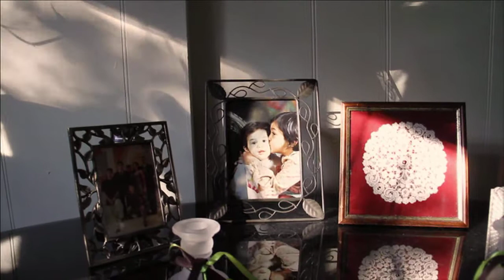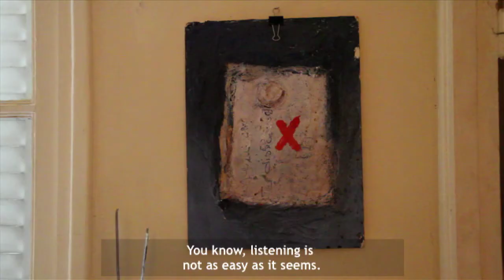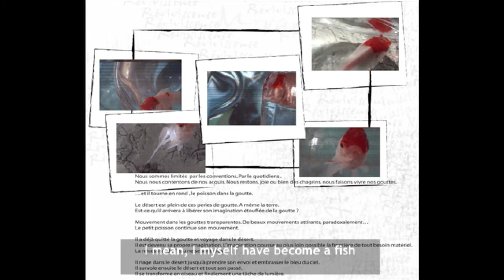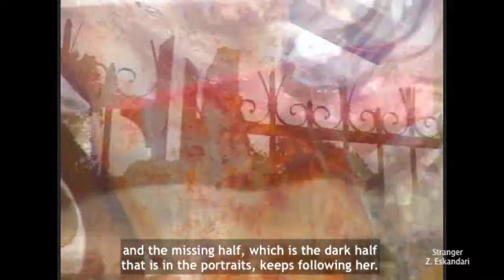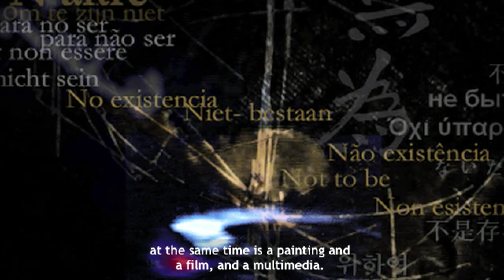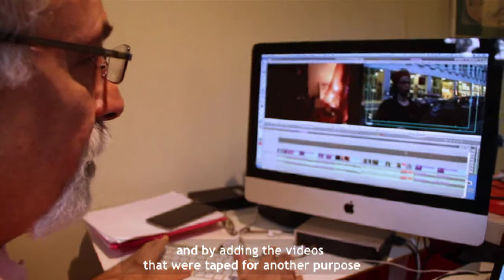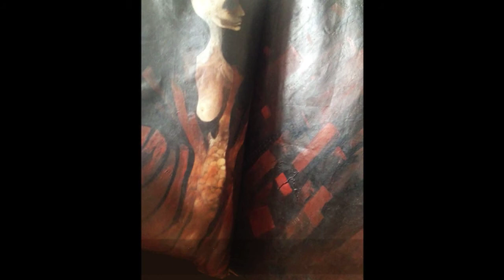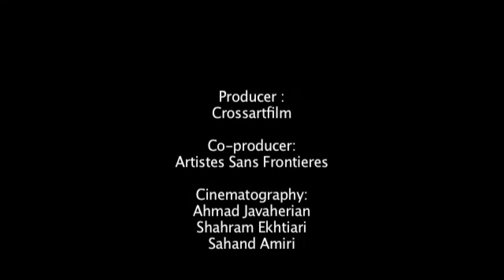Eye in Eye چشم در چشم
چشم در چشم
سفری با آفرینش های زهره اسکندری

مستندی تجربی از:
احمد جواهریان

Eye in Eye
A Journey with the Creative Works of Zohreh Eskandari

An Expental Documentary Film by: Ahmad Javaherianerim
May 2013 to July 2014

CROSSARTFILM.COM